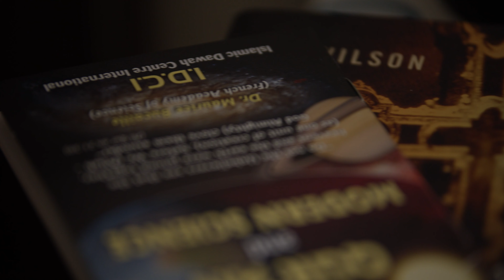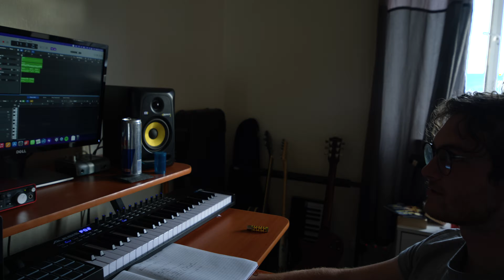A stark picture of student life in London | Talking With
Hi Guys,

Thank you for checking out my video, it really means a lot.

I am a small-time documentarian/ filmmaker who wants to display the niche, quirky and gritty aspects of our societies. All critiques are welcome as no one ever stops their journey.

This video is the first in a series known as ‘talking with’. It will consist of seemingly ordinary people’s take on their job, life and the society around them.

This first episode depicts George’s (a music student from London) view on the sceptical future of the wealth divide and the apprehension of the housing ladder.

GEARLIST

CAMERA
- BMPCC 6K

LENSES
- Sigma 18-35mm T2
- Sigma 50-100mm T2
- Irix 15mm f2.4
- Irix Dragonfly 150mm f/2.8

TRIPOD
Manfrotto MKV502AM-1

DRONE
- DJI mini 3 pro
MIC

Love,
Deu